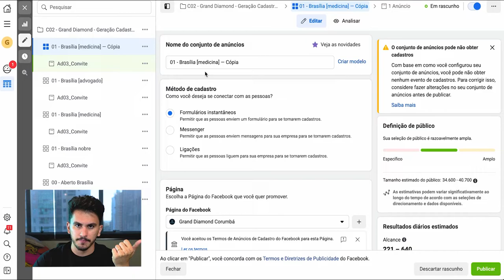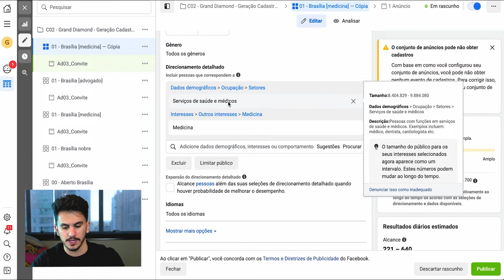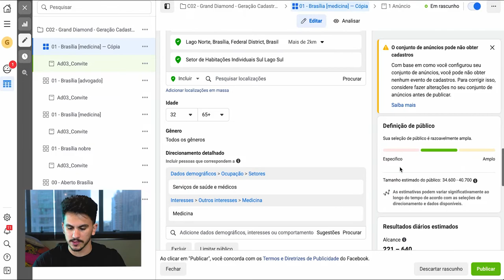TRÁFEGO PARA IMOBILIÁRIA - AUMENTE SUAS CONVERSÕES!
Conseguiu uma imobiliária como cliente e não consegue pensar em uma boa estratégia de tráfego para ela?

Não se preocupe, fiz esse vídeo exatamente com a intenção de te ajudar e te mostrar um caminho diferente para executar suas estratégias.